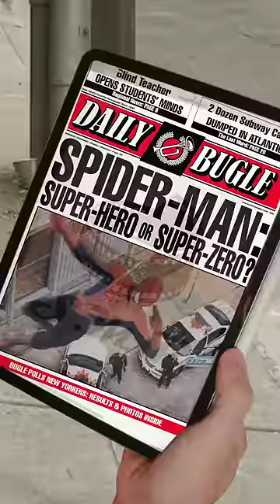Who Cleans Up Spider-Man's Webs When He Leaves?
Keith cleans them up of course.